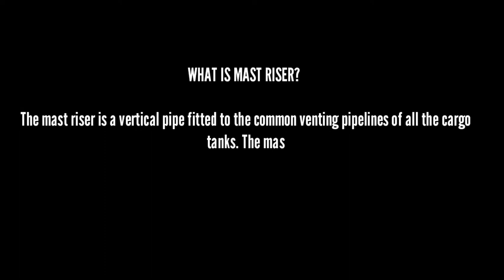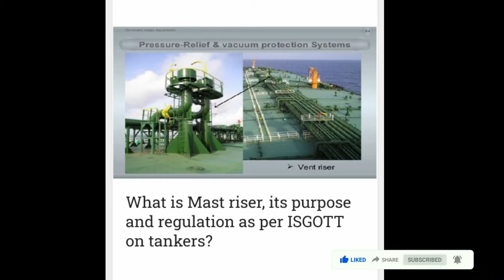T A N K E R Vessel | MAST RISER VALVE | Crude oil Tanker| Pressure inside the Cargo VLCC |ULCC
What is MAST RISER?

The mast riser is a vertical pipe fitted to the common venting pipelines of all the cargo tanks. The mast riser is fitted with a valve (called mast riser valve). When loading the pressure inside the cargo tank is released through the mast riser by opening the mast riser valve

CHIEF MATE  :   (calling by radio)
                           manifold  Deck',     Chiefmate ..

 DECK             :   GO ahead  Sir, Chief mate,  'Deck..

Chief Mate   :      PLEASE OPEN,  MAST RISER    - 50%

Deck               : Okay Sir. To be open MAST RISER   -  50%

Deck               : ( moment latter)
                          MAST RISER NOW OPEN  Sir.   - 50%

Chief mate    : OK thank you i will call  you back if you need to closed...